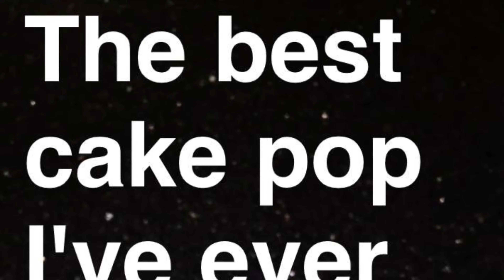Car Squad Cake Pops - Me Too (Meghan Trainor)